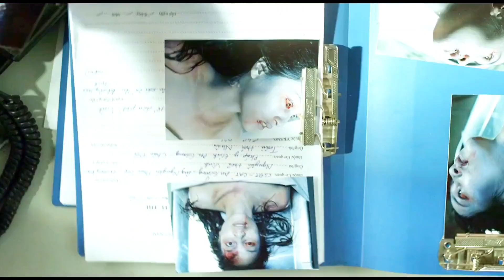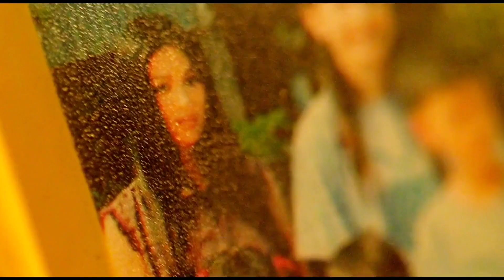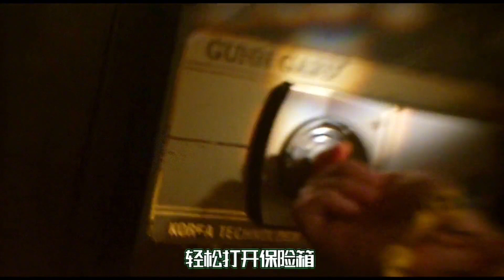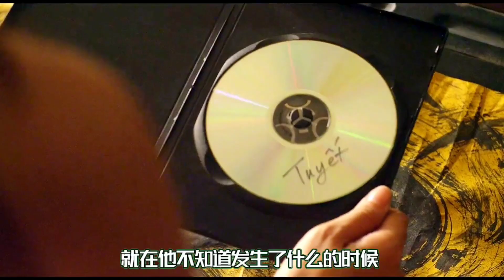越南恐怖片巔峰之作，女孩溺水身亡，一周后竟離奇復活《完整版》